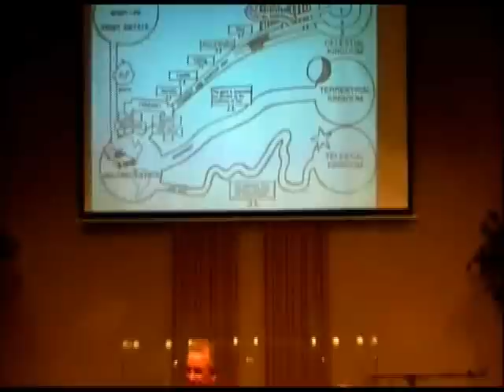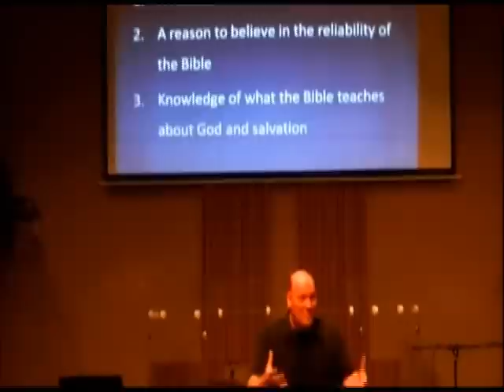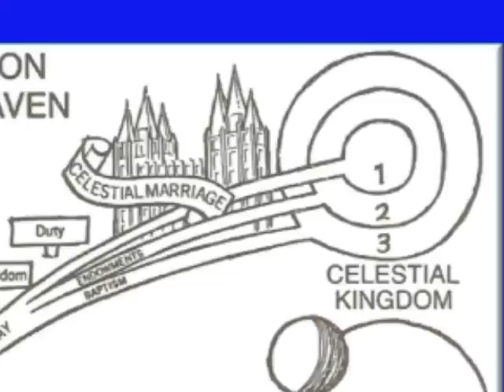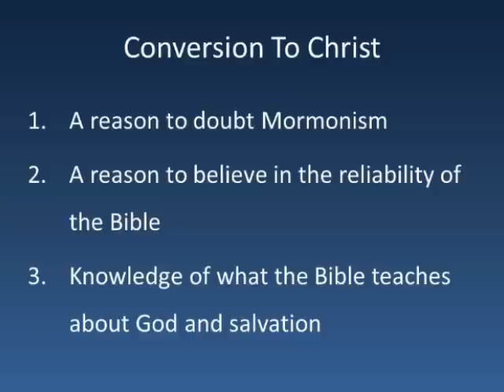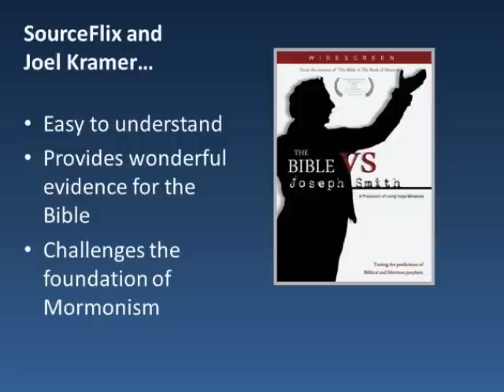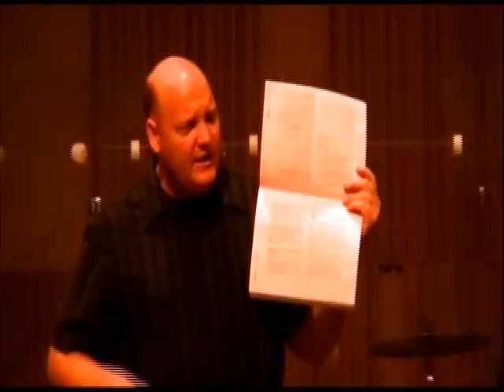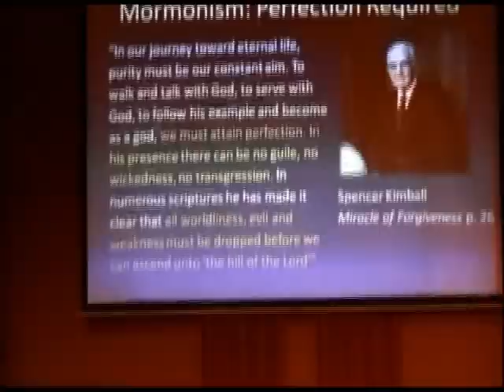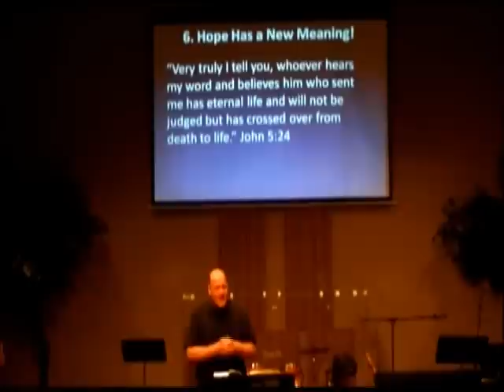The Difference Between Mormonism and Biblical Christianity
Andy explains the differences between Mormonism and the beliefs he discovered in the Bible.